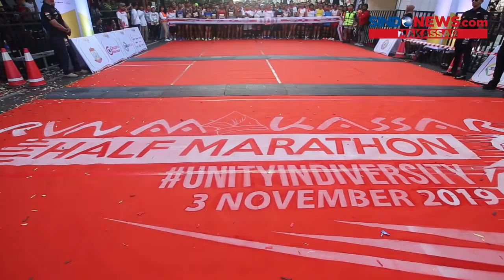Lihat keseruan para pelari di ajang Run Makassar Half Marathon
Run Makassar Half Marathon, merupakan salah satu rangkaian HUT Kota Makassar yang digelar Dinas Pemuda dan Olahraga Makassar. Ajang ini diikuti sekitar 2.5000 pelari termasuk pelari nasional dan internasional yang turut hadir memeriahkan acara tersebut.

Ajang ini juga dibuka langsung oleh Gubernur Sulsel Nurdin Abdullah yang memberikan motifasi kepada para pelari. Hingga bertekad menjadikan Sulsel khususnya Makassar jadi daerah yang ramah bagi para pelari.